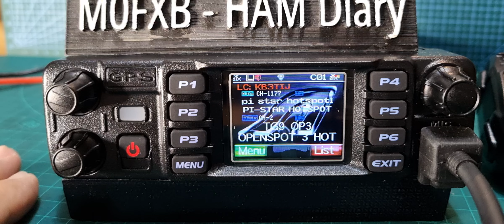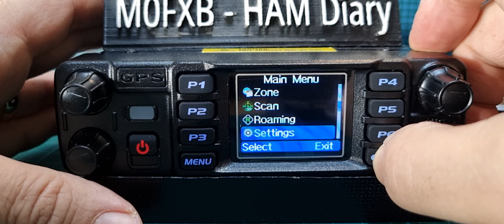ANYTONE 578UV Pro III Add Call Sign and DMR Number using Radio